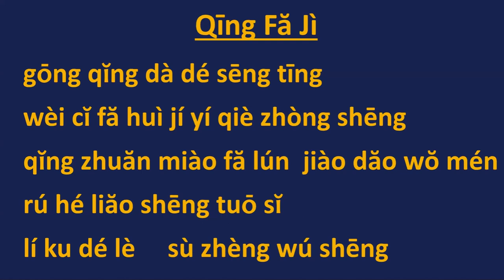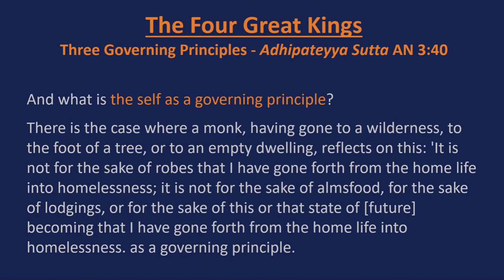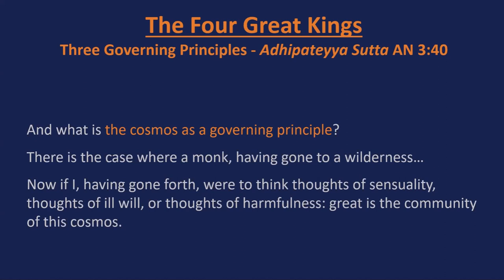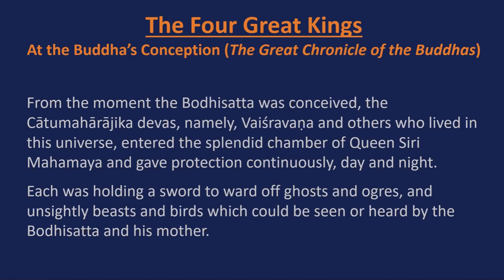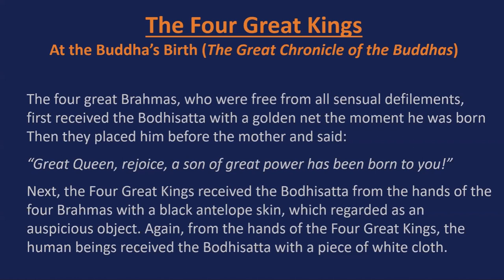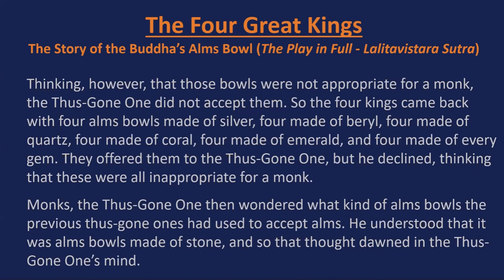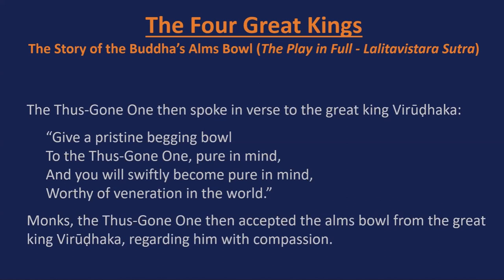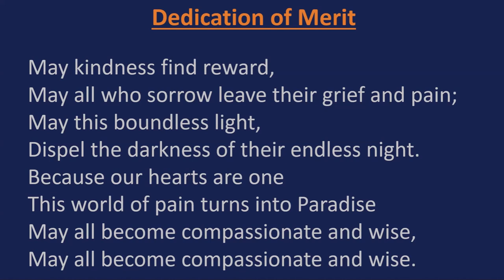Medicine Master Buddha Sutra Class 79 - The Heaven of the Four Kings, 19th June 2022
An exploration of the Dharma via the Medicine Master Buddha Sutra with Ven. JinHe at Dharma Realm Buddhist Association (Sutra of the Merit and Virtue of the Past Vows of Medicine Master Vaidurya Light Tathagata)

00:00 - Dharma Request
04:45 - Lecture